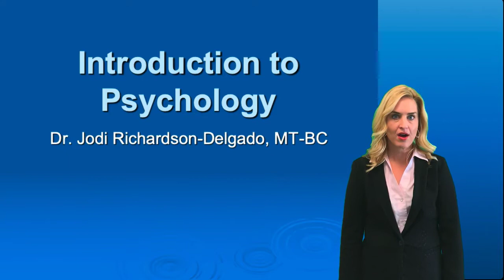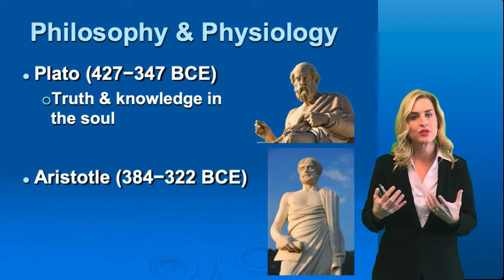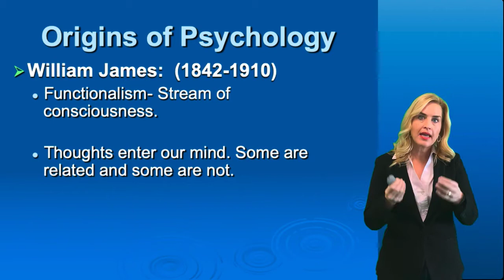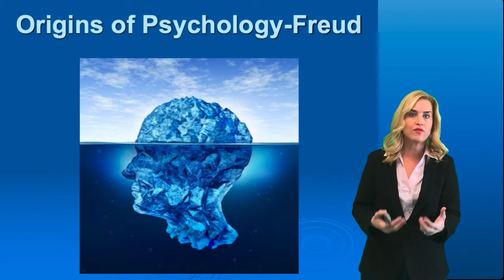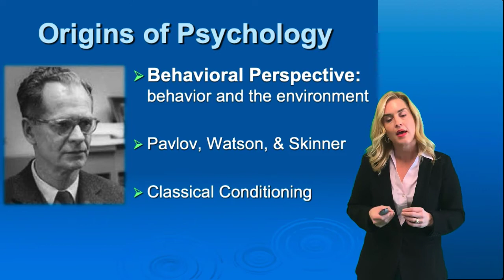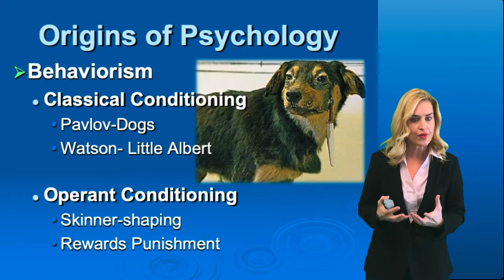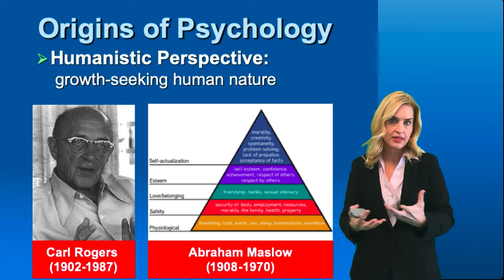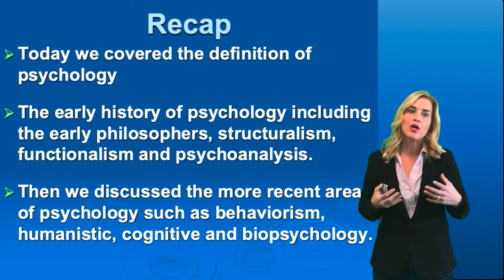What is Psychology? (Dr. Jodi Richardson-Delgado)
In this first video of the "Introduction to Psychology" series, Dr. Richardson asks what is psychology, who are some of the key historical players in the field, and what types of questions will be addressed in an introductory Psychology course?